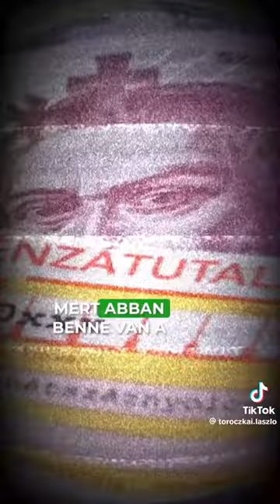Mi Hazánk elnökének legújabb videója a másik videómegosztón. Kérlek kövesd be és oszd meg ezt is!